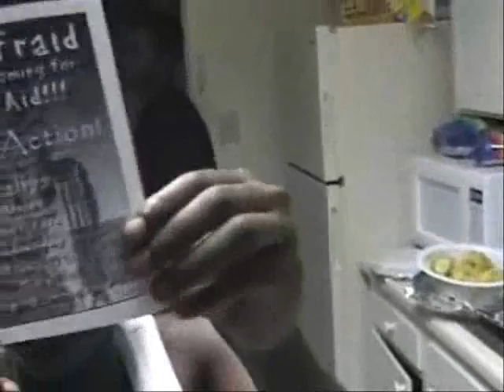Haitian Culture: "Dominoes, Spades, Griot, Barboncourt"